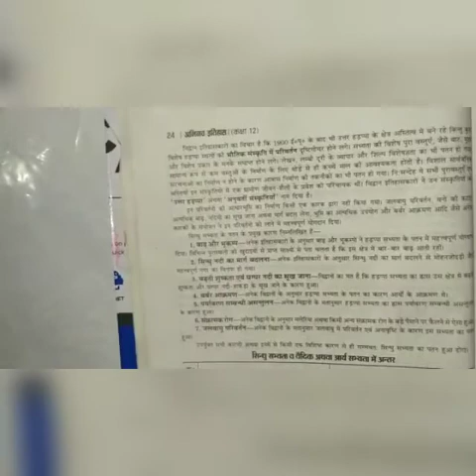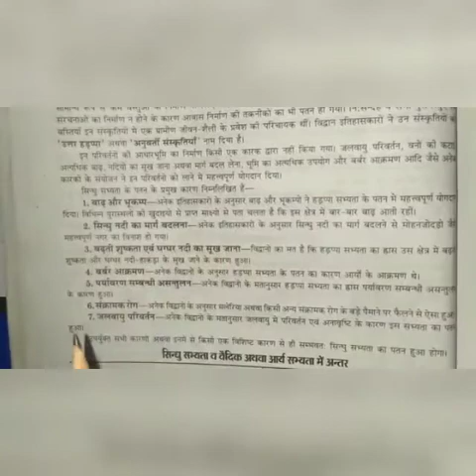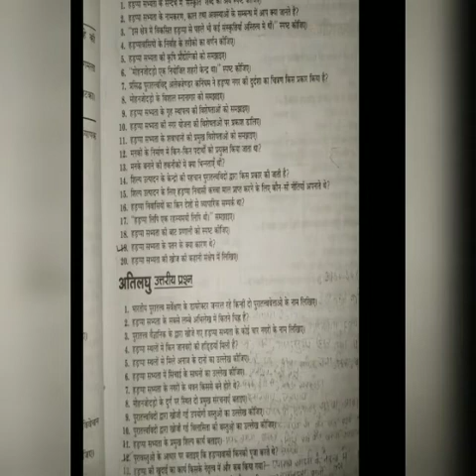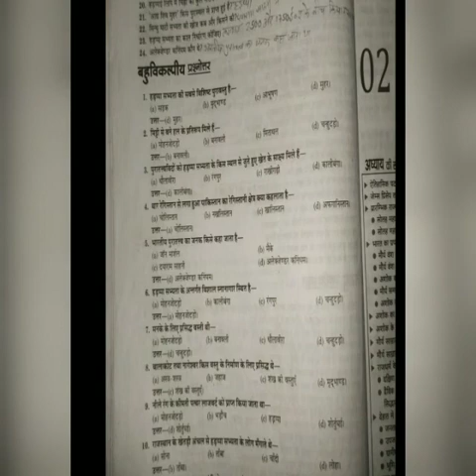Hindi-medium Class-12 Subject-history